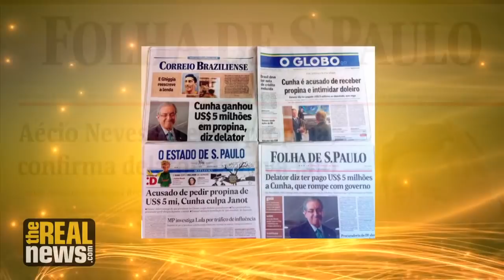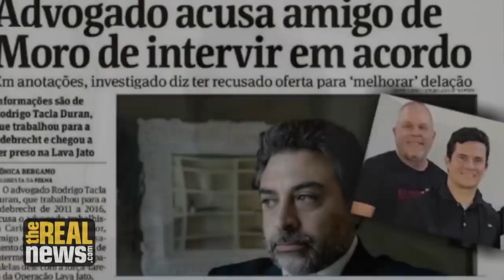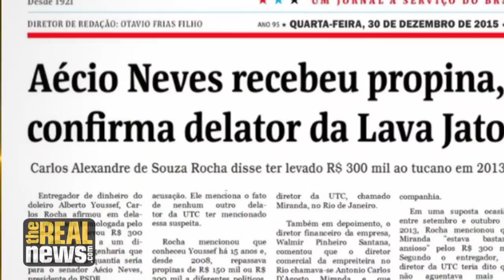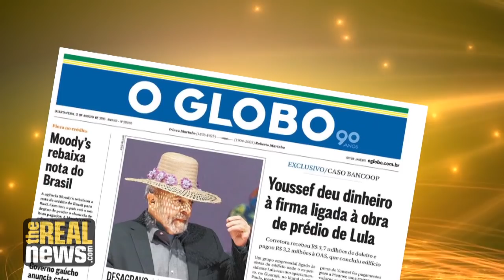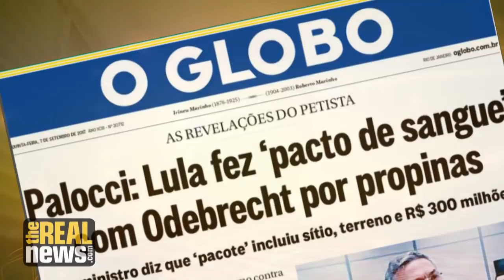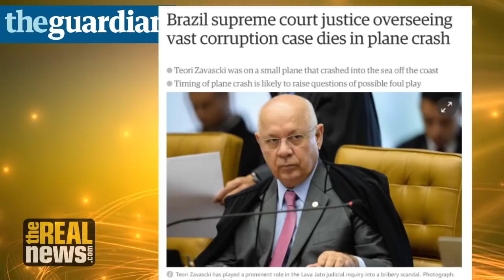Brazil's Corruption Scandal Ensnares Anti-Corruption Judge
New testimony in Brazil's on-going corruption investigations lays bare Judge Sergio Moro's conflict of interest and the possibility that he and his wife might have taken bribes for reducing sentences. Brian Mier of Brazil Wire reports